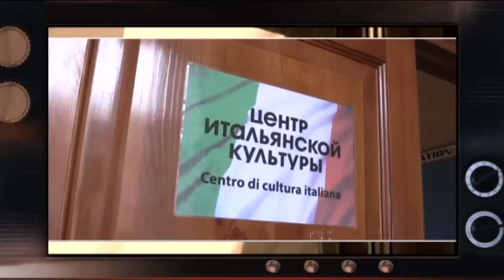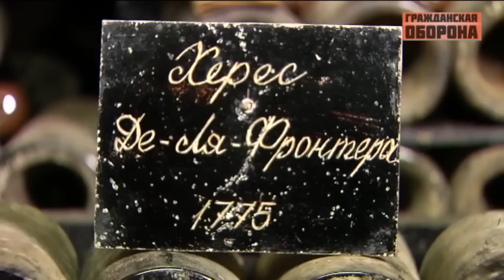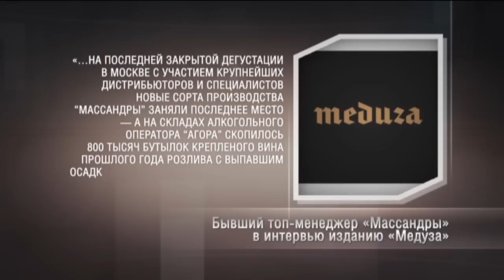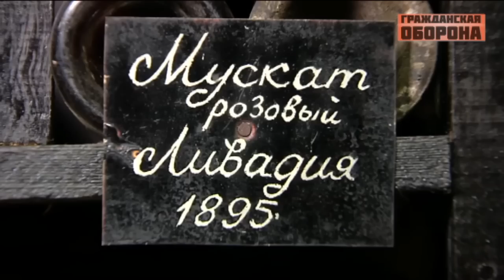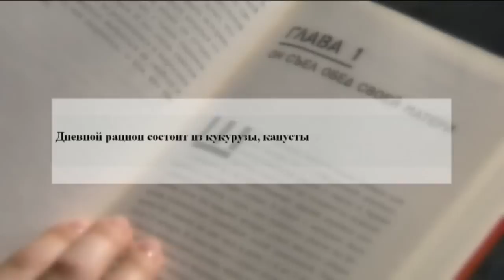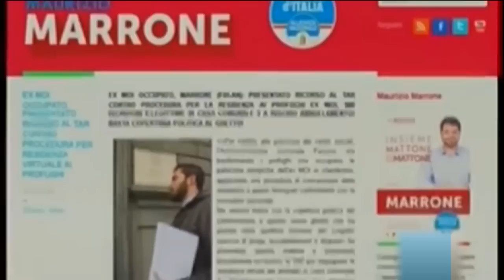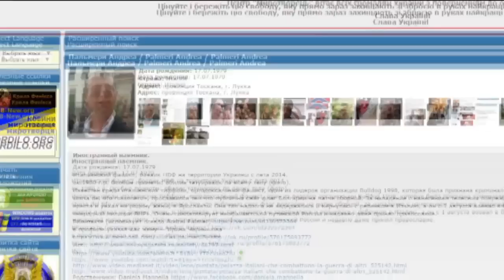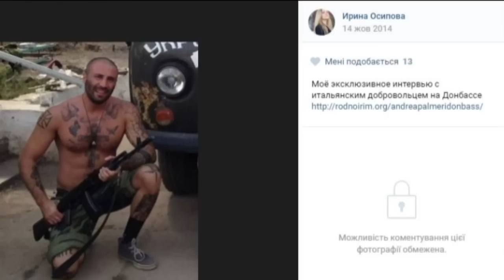Гражданская оборона — выпуск от 13.06.2017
В свежем выпуске «Гражданской обороны» вы увидите: Голодные игры в реальной жизни: как любовь к халяве превратилась в национальный вид спорта в РФ? – Вместо легендарных вин — шмурдяк, вместо виноградников — земля на продажу. Печальная судьба крымской «Массандры». — Как и зачем роспропаганда создает образ коммунистического рая в КНДР? — Российские агенты влияния в Италии: как РФ лепит итальянских друзей террористических «ЛДНР».

Смотрите новый выпуск программы « Гражданская оборона» от 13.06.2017!